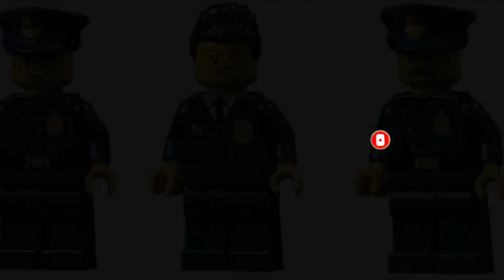NEW LEGO Modular building 2021 - Police Station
Today, the LEGO Group has announced the 2021 addition to its LEGO Modular Building Collection, with the unveiling of the #10278 LEGO Creator Police Station. Below is the press-release with the full description of the set, including pictures, price, availability, and more.

Welcome to Lego Apple family! Here you will find all the latest news and rumors, speed builds and Mocs and of course exciting contests!